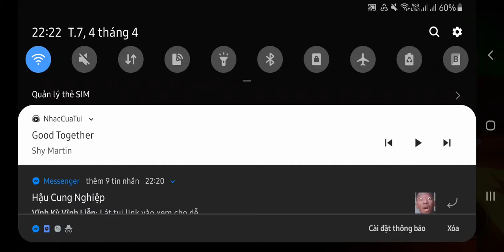ROBLOX | [Ang]Nanno | Grandma Escape Obby ( Part 2 )